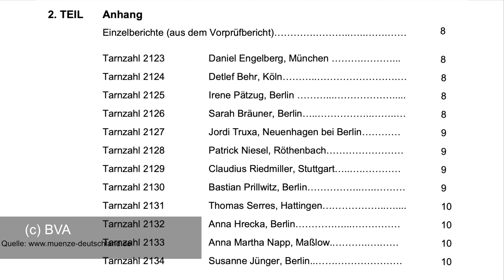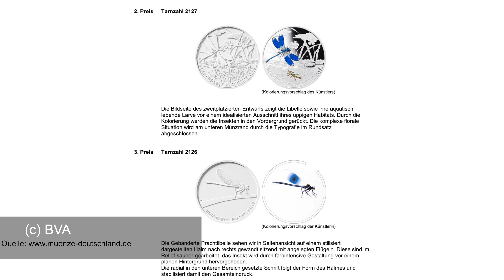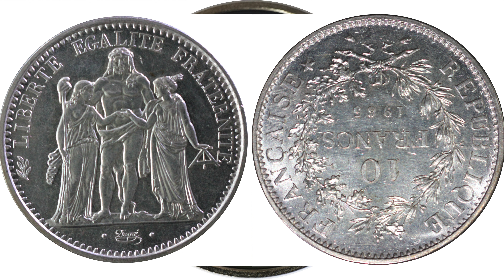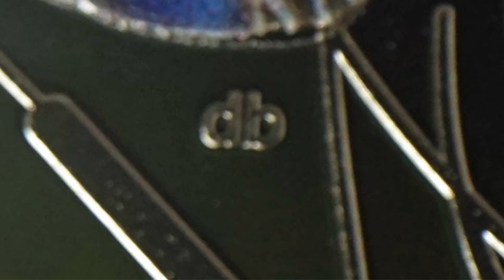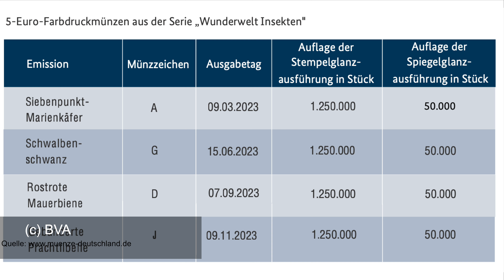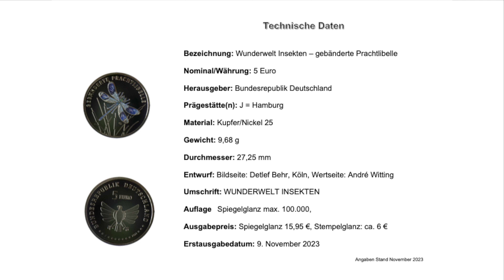# 162 5 Euro gebaenderte Prachtlibelle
Die letzte 5 Euromünze des Jahres 2023 aus der Reihe Wunderwelt Inselten befasst sich mit den Libellen. Als Repräsentant dieser Insektengruppe dient hier die gebänderte Prachtlibelle, die bereits in der Schweiz schon Insekt des Jahres gewesen ist. Mit dieser Münze treffen wir auf einen neuen Designer, dier hiermit numismatisch sein Erstlingswerk abgibt.

Gliederung:
00:00 Begrüßung, Einleitung
00:24 der Münzwettbewerb
01:12 die Stempelstellung - Wendeprägung, Kehrprägung, französische Prägung
03:00 die Bildseite
04:50 der Designer
05:33 der Münzrand
05:53 die Wertseite
06:13 technische Daten, Aiuflagenhöhe, Einschätzung Wertentwicklungspotential
06:05 Abspann